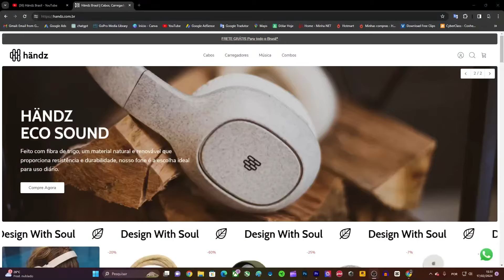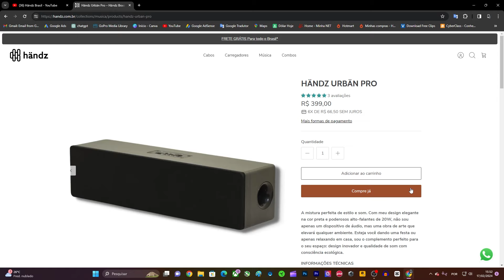CAIXA DE SOM HANDZ URBAN PRO - REVIEW DECEPCIONANTE.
Unboxing e review da caixa de som Handz Urban Pro.